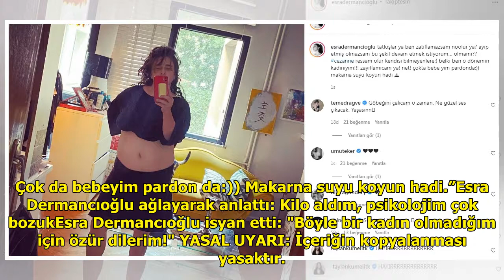Esra Dermancıoğlu'ndan 'zayıfla' eleştirilerine fotoğraflı yanıt!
Oyuncu Esra Dermancıoğlu kendi...